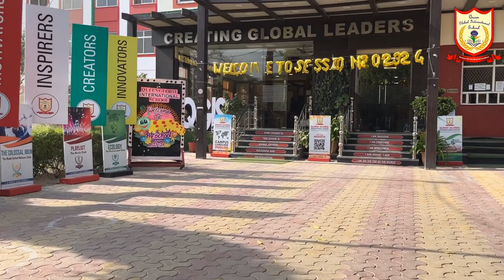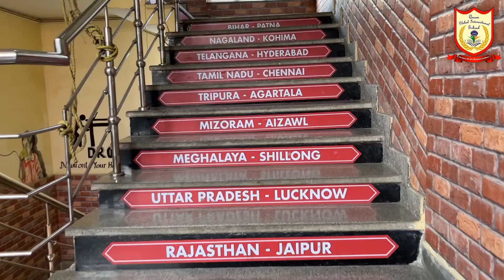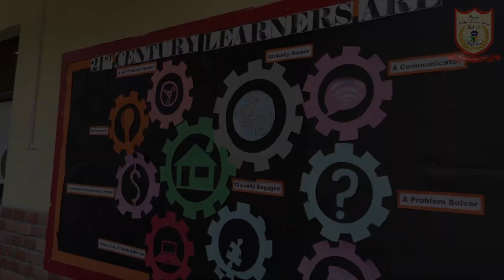Queen Global International School (QGIS) that offers education from Pre-Nursery to class XII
Queen Global International School (QGIS) is a well-known educational institution located in Dilshad Garden, New Delhi, India. It is a co-educational, International school that offers education from Pre-Nursery to class XII.
The school has a state-of-the-art infrastructure with spacious classrooms, well-equipped laboratories, a library, a computer lab, and a playground. QGIS focuses on providing a holistic education to its students, which includes academic as well as co-curricular activities.
The school has a team of experienced and qualified teachers who are dedicated to providing quality education to the students. The school also conducts various extracurricular activities such as sports, music, dance, drama, and art to develop the overall personality of the students.
QGIS is a great educational institution that provides a nurturing environment for the students to learn, grow and excel in their academic and personal lives.